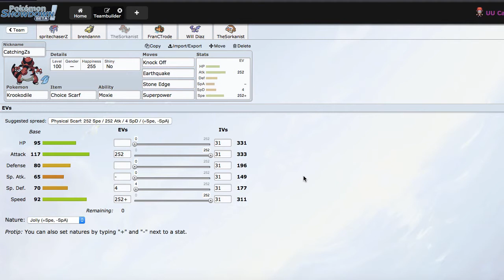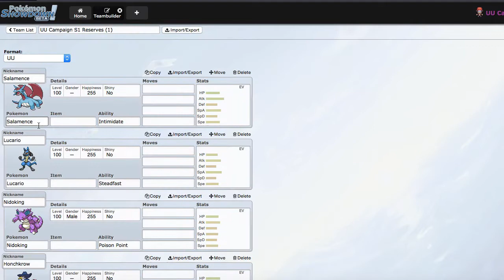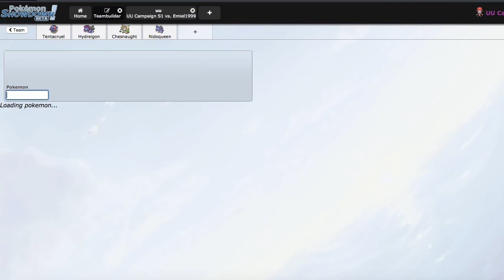UU Campaign Episode 6 - "Snorlax Runnin It"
Yo! What's up guys, it's Geo, and welcome to another series I'm bringin here to the channel! This is kind of a weird series, but I thought it may be a twist on standard Showdown Lives.

RULES:

1. I may only start with 3 Pokemon
2. If I lose, I have to "release" one of my Pokemon
3. If I win, I can add one Pokemon from my opponent's team to my team.
4. If I do obtain more than 6 Pokemon, I can put the extras in a "box" to be used later